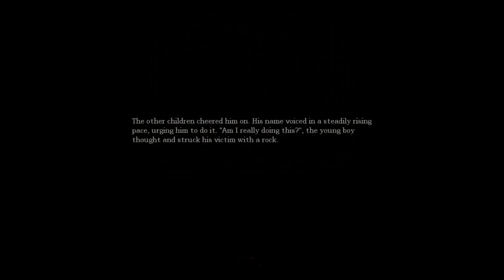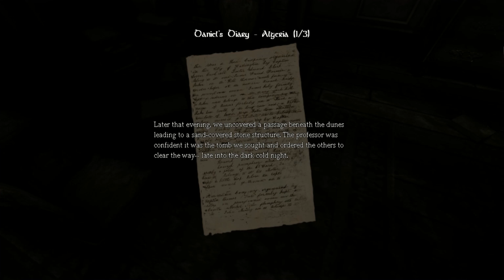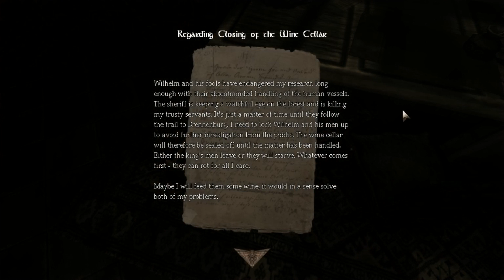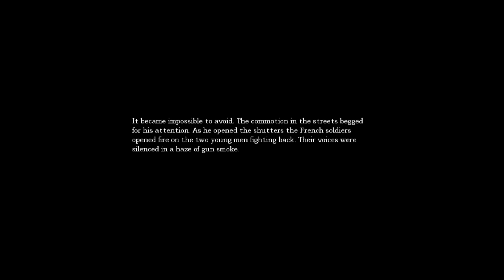Halloween Horror Challenge: Oct 28 Amnesia: The Dark Decent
Only 3 days left, so let's wind down with a bang, with the most well known horror game of all time. Amnesia is a game I've feared for a long time, now I need to try and face my fear. Hopefully I can, at least for a little while.